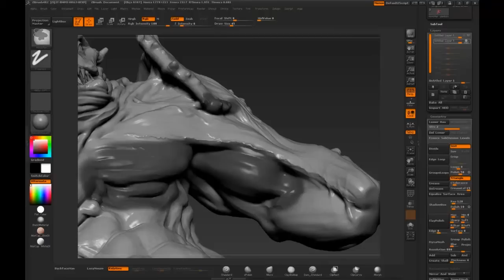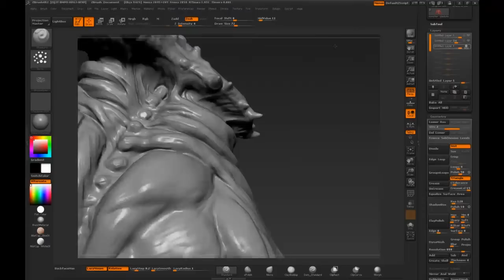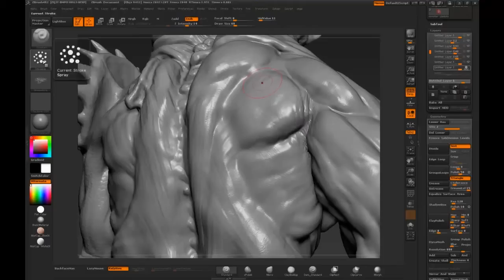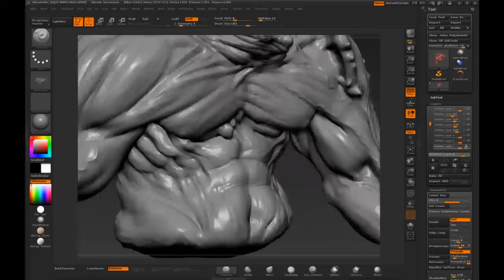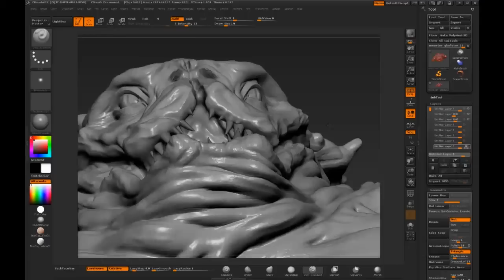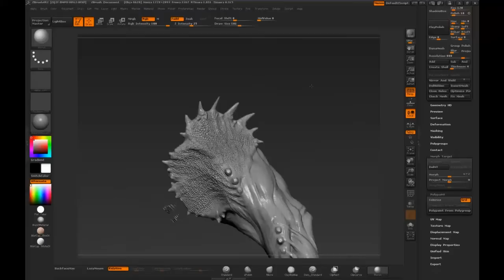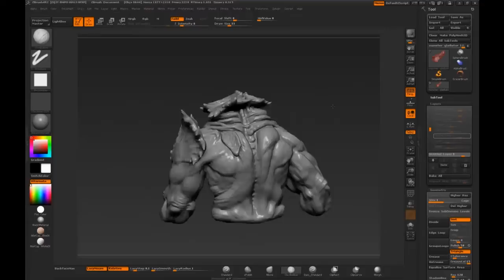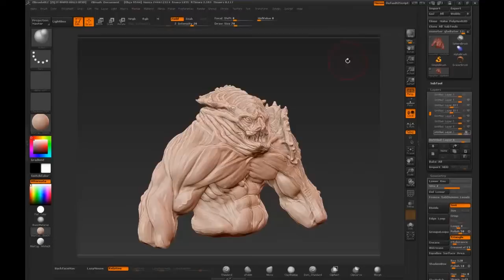Modeling Gladiator Beast _ Part 3/3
Modeling a Gladiator beast using dynamesh from a sphere in Zbrush (Part 3/3)
and if you like this video please press "like"